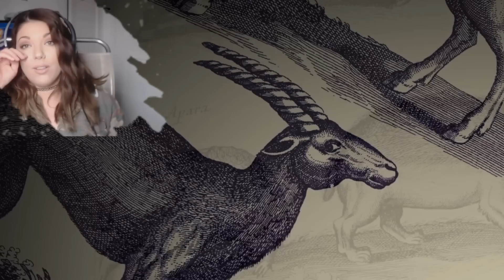Tammi Time: The Last Guardian Ep:1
"HOLY SWEET BABY HARMABE". Its the first ever episode of Tammi Time! XD
Our very own Brit takes on the long awaited creation of Team ICO's 'The Last Guardian'.
Follow along Tammi and Trico's journey as they take on the sometimes not-so-obvious puzzles, run away from creepy, weird men, defy deathly heights and build on that infamous bond The Last Guardian is known so well for.

.pssstttt... Hey...you. yeah you! :D ...whilst you down here reading this, I have a few little links that you maybe interested in. Our little secret though yeah ;-)

For all your gaming related tweeting needs (and dankmemes)

And hey why not be our friend on Facebook too whilst your at it: